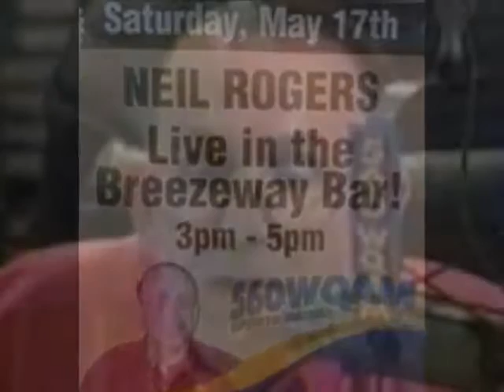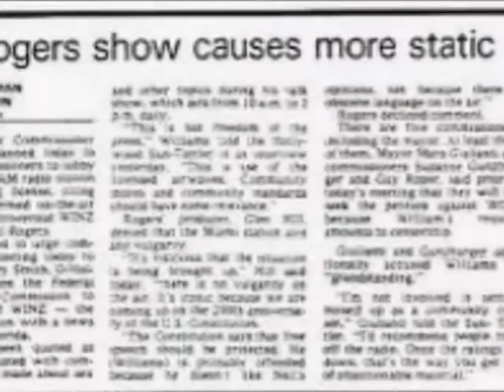Neil Rogers Memorial Pictures 1